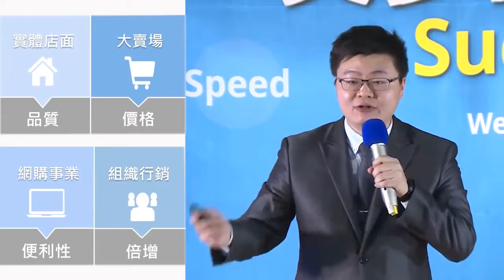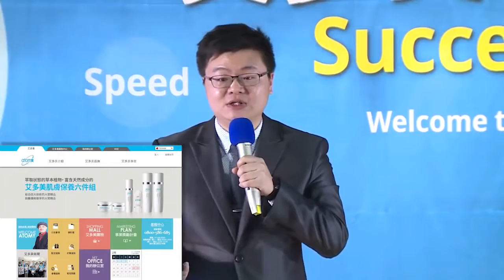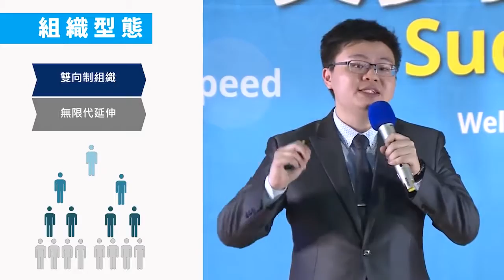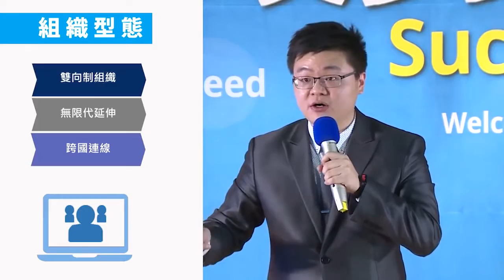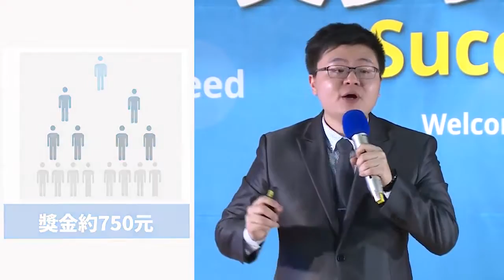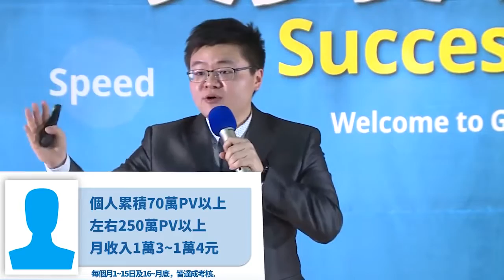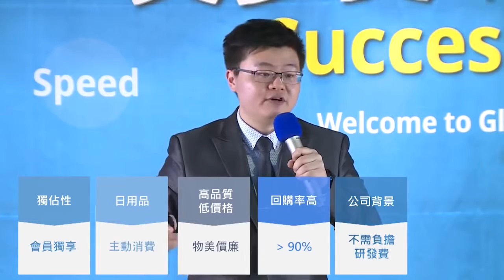艾多美獎金制度介紹 王冠堯鑽石大師 201603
50元創業.跨國網路事業.
LEO小王子LINE/WeChat:shanjo

免月重銷，免囤貨，免網管費，免低價高賣

Atomy 艾多美是由韓國原子力研究院[KAERI] 與韓國科瑪[KOLMAR] 共同設立的 "韓國教育科學部承認一號企業" Kolmar BNH (前身為 SBT(SUNBIOTECH)) 產品的流通公司。SBT與Atomy 簽訂永久有效銷售合約

選擇機會大於能力, Atomy將改變您人生下半場
OPPORTUNITY is greater than ABILITY. Atomy will change the rest of your life.